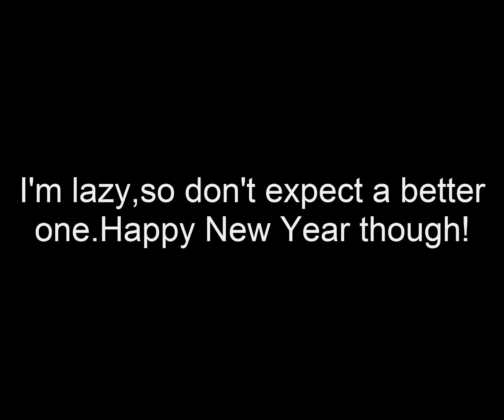Happy New Year!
Yayyyy!